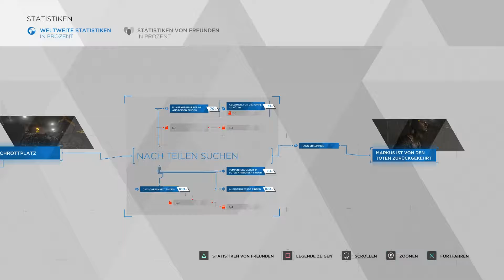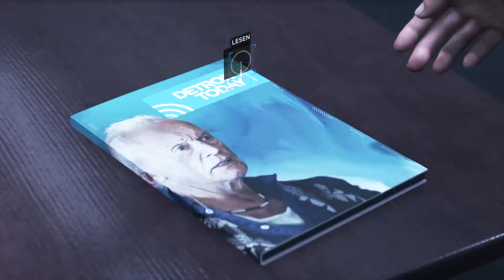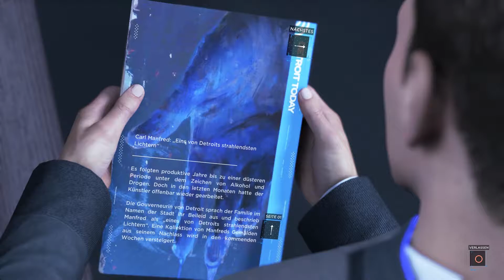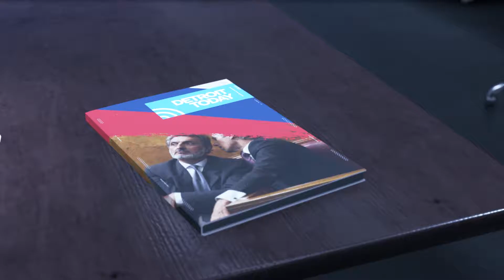Detroit Become Human PS4 * 08 * ZERSTÖRT UND WEGGEWORFEN * Old Man * German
Wie weit gehst du in diesem interaktiven Neo-Noir-Thriller für die Freiheit?